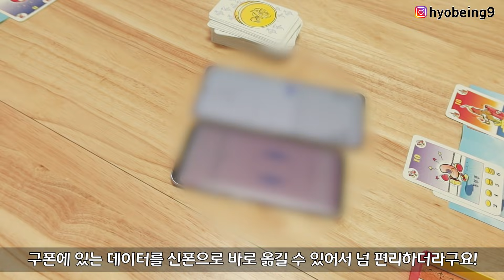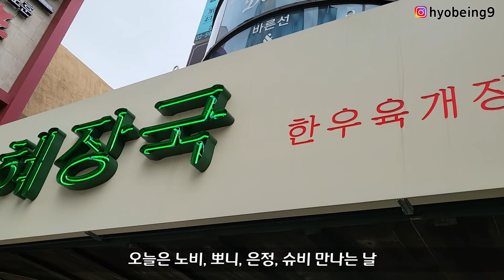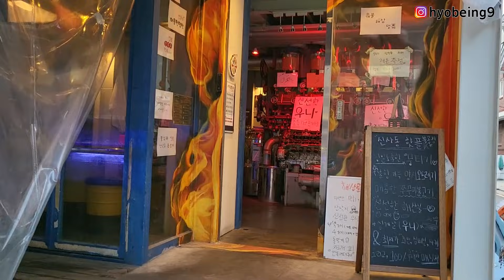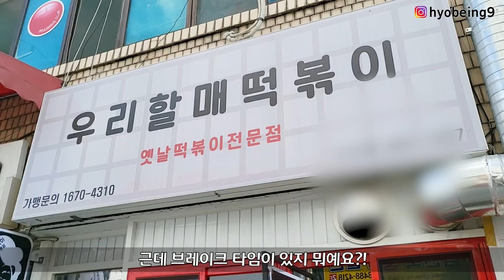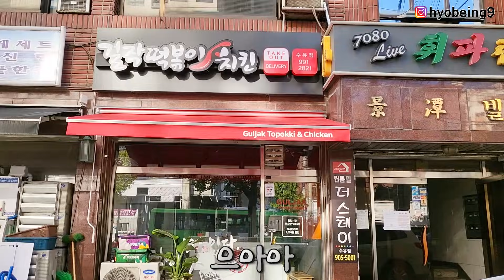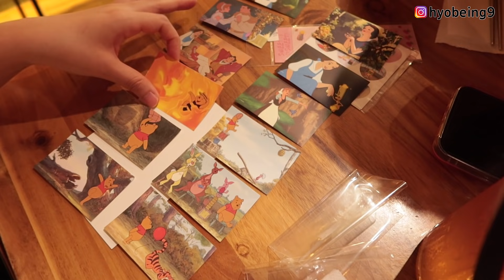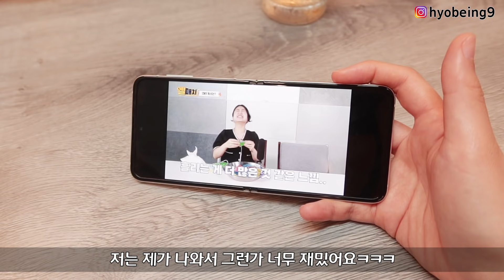[먹방 브이로그] 존맛 한우 해장국 발견해버렸다│ 혜장국 한우육개장, 한우수육, 대하구이, 명랑핫도그, 에그타르트, 샐러디, 파바 스퀘어 케이크 Mukbang Vlog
안녕하세요!

00:00 인트로
00:16 z플립3 언박싱
01:07 한우육개장, 한우수육, 한우육회 (혜장국)
04:59 새우구이 (불공장)
09:08 파바 스퀘어 케이크
13:00 샐러디 연어브리또
14:30 샐러디 우삼겹 샐러드
16:20 라경이 만나러 가는길
16:28 명랑핫도그
18:08 돈까스덮밥, 튀김덮밥
19:25 미역국

Hi! Welcome to Hyobee's Youtube channel

字幕帮助者

자막디자인
메이크스튜디오